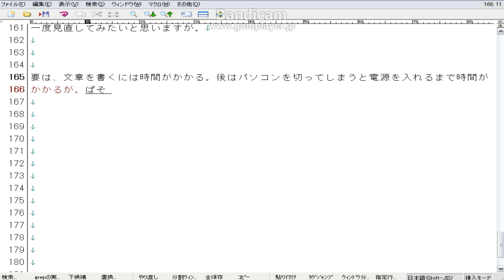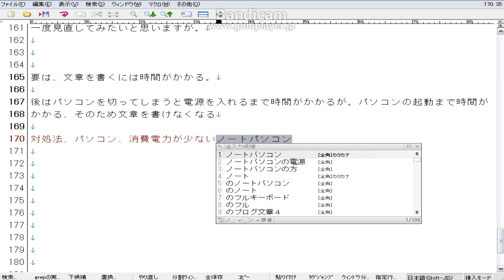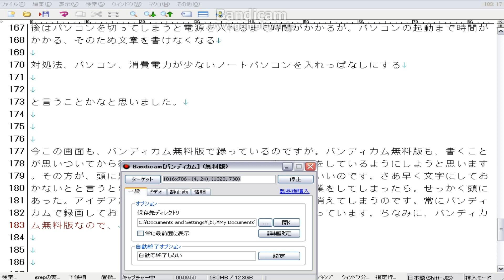2010年10月12日のブログ文章５